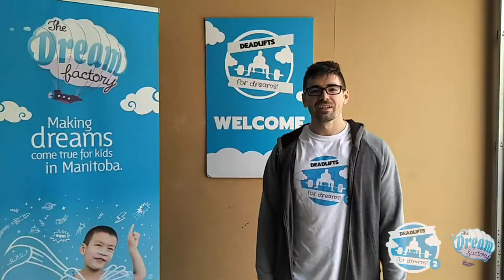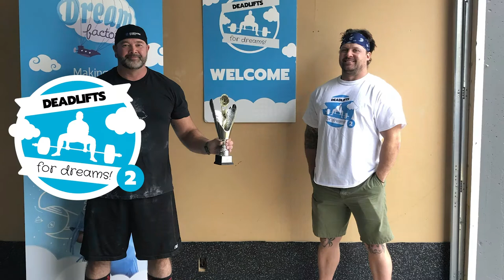Deadlifts for Dreams 2: Digital Deadlifts!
On September 20th, 2020, Deadlifters from across Manitoba to show their strength in support of some of Manitoba's strongest kids: Apollo and Logan. Apollo and Logan are Dream Kids who are battling life-threatening illnesses, and our Deadlifts for Dream community came together to help raise funds and make their dreams come true.

Throughout 2020, over $30,000 was raised to make Apollo and Logan's dreams come true. While we weren't able to host the deadlifting meet we imagined, we are so proud of our how "Digital Meet" came together!

To our incredible Deadlifts for Dreams community - thank you! Thank you for your fundraising efforts, for your support and encouragement of this event, and for sharing such beautiful messages with Apollo and Logan, and their families. We have accomplished so much in a short time, and none of it would have been possible without you!

To learn more about Deadlifts for Dreams, or to help make a dream come true